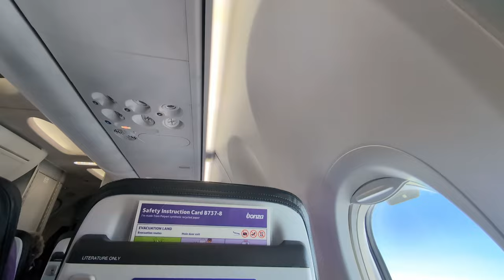Bonza B737 Max 8 ✈️ Rockhampton to Melbourne AB1052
Welcome on board Bonza Boeing 737 Max 8 VH-UKH on this flight AB1052 from Rockhampton to Melbourne in a 'Stretch' economy class seat.

In this video see the full experience including check-in, , airport scenes, cabin and seat scenes, meals, takeoff, landing and everything in between.

Bonza offers a low cost service on routes mostly not served by major airlines. The Rockhampton - Melbourne route is served twice a week and is the only airline offering this route as a direct service. Most people travelling this city pair would be flying Qantas or Virgin via Brisbane which takes at least an additional 2 hours.

Bonza have had a lot of reliability issues in recent months but my flight ran on time and was a great experience.